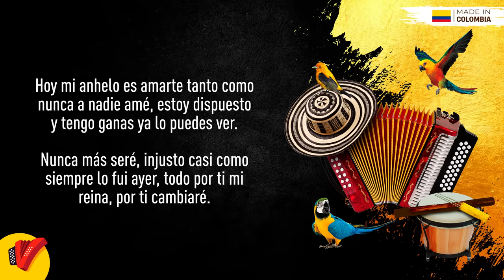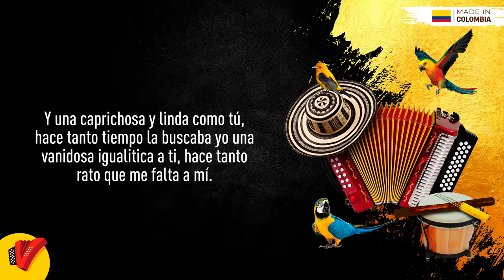Una Como Tú, Binomio De Oro De América, Video Letra - Sentir Vallenato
No pares de disfrutar de Sobrenatural, un gran éxito del Binomio De Oro De América.

Autor: Felipe Peláez

Letra:

Ay, aunque muy poco te conozca
Definitivamente veo en ti
Lo que hace tanto pero tanto tiempo
Me faltaba a mi

Aunque no sé si yo te guste
Tan decididamente estoy aquí
A lo mejor yo pueda conquistarte
Y que creas en mi

Y no aguanto más
Todas las ganas que te tengo, ya no más
Voy a besarte y no me importa lo que pasará

Si no lo hago ya
Mañana voy arrepentirme y duele más
Yo sé que también quieres, ven y dilo ya

Una caprichosa y linda como tú
Hace tanto tiempo la buscaba yo
Una caprichosa igualitica a ti
Hace tanto rato que me falta a mí, ay!

Una que me mueva el piso
Como me lo estás moviendo
Como tú lo estás haciendo

Yo diera todo por tenerte
Por despertar siempre juntico a ti
Por ser el loco soñador que esperas
Que te haga feliz

No tengas miedo, vida mía
Que solo amor del puro traigo yo
Solo es que quieras y hasta que tú quieras
Tuyo seré yo

Hoy mi anhelo es
Amarte tanto como nunca a nadie amé
Estoy dispuesto y tengo ganas ya lo puedes ver

Nunca más seré
Injusto casi como siempre lo fui ayer
Todo por ti mi reina, por ti cambiaré y

Hace tanto tiempo que me falta a mi

Ay, una que me mueva el piso
Como tú lo estás haciendo y

Una vanidosa igualitica a ti

Como tú que me estás viendo